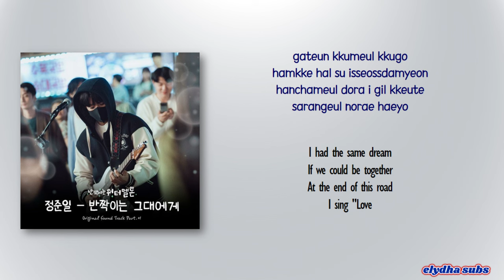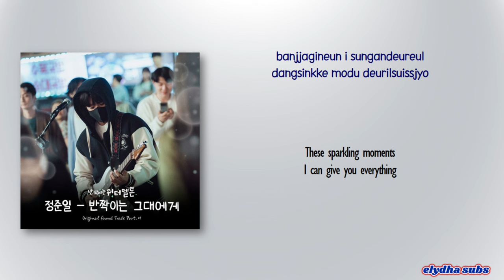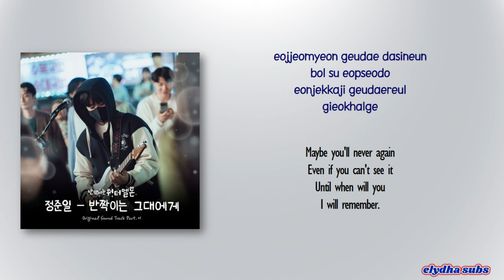Joonil Jung – A Song For You (반짝이는 그대에게) [TwinkIing Watermelon OST Part 1] [Rom|Eng Lyric]